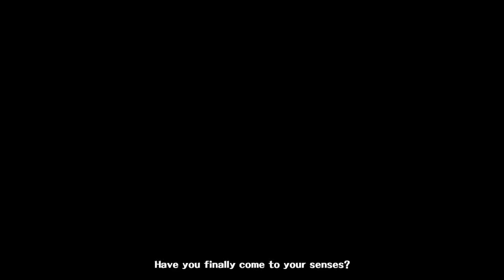Ep. 18- Party member get! | Persona 5 Honest Blind Playthrough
Yuusuke finally sees the light

Stay toasty :)